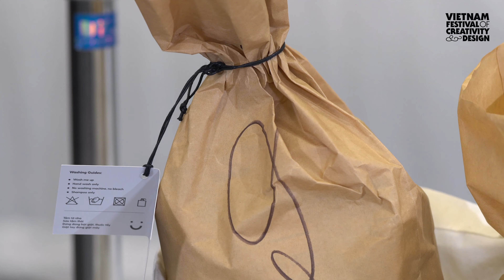SÁNG TẠO - YẾU TỐ THAY ĐỔI CỤC DIỆN: Chia sẻ Phân tích tình huống: Thiết kế Thường nhật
SÁNG TẠO - YẾU TỐ THAY ĐỔI CỤC DIỆN
Chuỗi hội thảo chuyên đề do RMIT Việt Nam tổ chức

NGÀY 3: PHÁT TRIỂN BẢN THÂN
Chia sẻ Phân tích tình huống: Thiết kế Thường nhật
Người hướng dẫn: Jo Lam từ JAMLOS
Ngôn ngữ: Tiếng Việt

Đây là một buổi nói chuyện chia sẻ từ chị Jo Lâm, người thành lập JAMLOS, một thương hiệu túi canvas nổi tiếng. Chị chia sẻ về câu chuyện cũng như những kỹ năng cơ bản cần thiết cho quá trình sáng tạo, kỷ luật và thể hiện nghệ thuật qua những chất liệu và cảm hứng đến từ cuộc sống hằng ngày. Thông qua đó, bạn sẽ hình dung được hành trình sáng tạo từ những bước đầu tiên đến bước thực thi một ý tưởng sáng tạo thay đổi tương lai..

Sự kiện thuộc liên hoan Sáng tạo & Thiết kế Việt Nam 2020 do Đại học RMIT Việt Nam khởi xướng tổ chức cùng Tổ chức Giáo dục, Khoa học và Văn hóa Liên Hợp Quốc (UNESCO), Viện Văn hóa Nghệ thuật Quốc gia Việt Nam (VICAS) và COLAB Việt Nam, với sự tham gia của nhiều đối tác, và được bảo trợ truyền thông bởi Hanoi Grapevine.

CREATIVITY - THE GAME CHANGER
Seminar series organised by RMIT Vietnam

DAY 3: PERSONAL DEVELOPMENT
Case Studies Sharing: Everyday Designing
Instructor: Jo Lam (JAMLOS)
Language: Vietnamese

This talk by Jo Lam, the founder of JAMLOS, a well-known canvas bag brand, will share the stories, as well as the basic skills needed for creativity, discipline and artistic expression process, using the materials and inspirations that come from your everyday life. Through that, you will be able to visualise a creative journey from ideation to execution a creative concept that can shape the future.

This event is part of Vietnam Festival of Creativity & Design 2020 organised by RMIT University Vietnam in collaboration with United Nations Educational, Scientific and Cultural Organization (UNESCO), Vietnam National Institute of Culture and Arts Studies (VICAS), COLAB Vietnam and other partners, with Hanoi Grapevine as media partner.